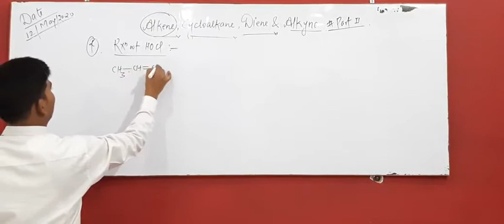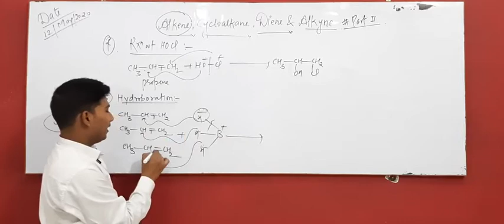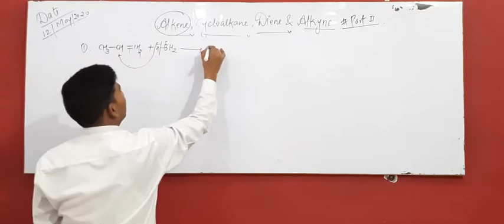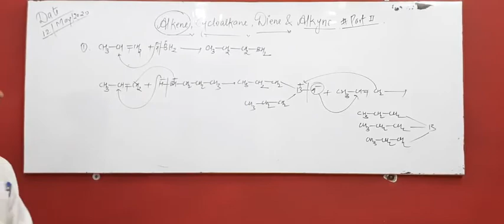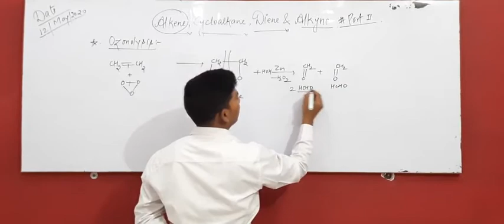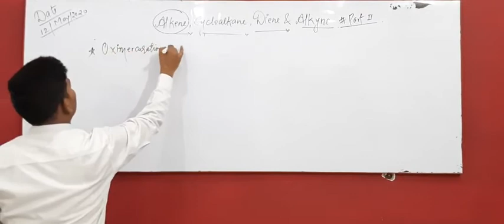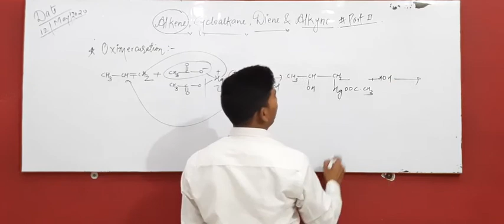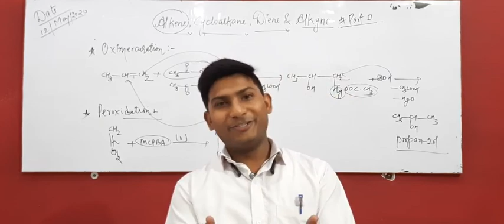alkyne..unit for BSc.1yr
Chemical prop. Of alkene important name rxn...